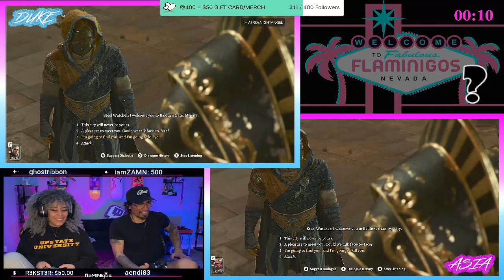BALDURS GATE 3 | WELCOME TO THE BLACK PARADE! | FIRST PLAY THROUGH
Asia and Duke play more Baldurs Gate 3!